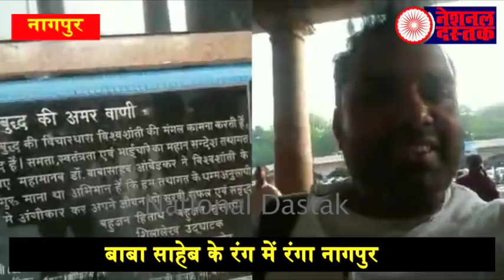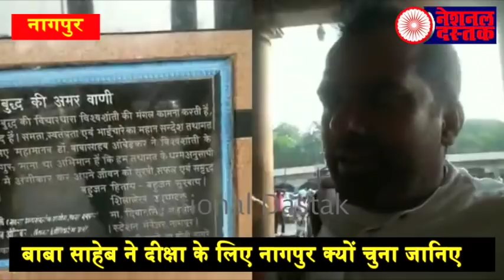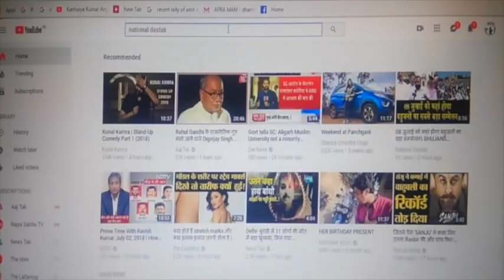नागपुर रेलवे स्टेशन पर देखिए बाबा साहेब / NAGPUR RAILWAY STAION ON BABASAHEB STATUE